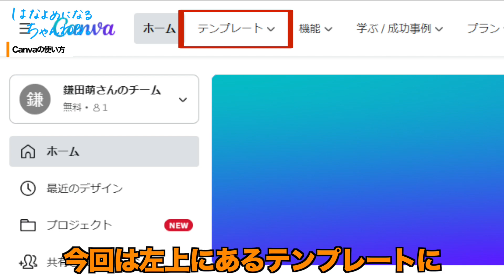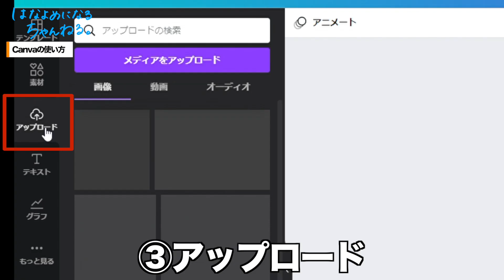【知らなきゃ損！】花嫁DIYに大活躍！無料で使えるCanvaの使い方★「結婚式・挙式・DIY」／はなよめになるちゃんねる。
皆さん、こんにちは！はなちゃんのきいです🤗
今日は『Canva』の使い方をご紹介します！

00:00 オープニング
00:22 Canvaとは？
00:59 Canvaの使い方
03:00 エンディング

‹☟きいとまゆの出身はこちら›
ウェディングドレス・アクセサリーはもちろん、カメラマン、ヘアメイクなど様々なアイテムからクリエイターまで揃えております！

🌺「結婚式のわからない！」を無料で相談できるコンシェルジュ「CORDY PRODUCE」
ご結婚のお悩みをコンシェルジュが解決します。お気軽にご連絡くださいませ！

‹☟その他、SNSでも結婚準備情報を配信しています！›
結婚に関する情報を毎日配信しています！

おふざけな一面が見られるかも...？！
花嫁になるちゃんねる。のKIIとMAYUです🌺
わたしたちは、結婚式を最高の日にするためのノウハウを「5分」で紹介しています！

「結婚式」
それは人生で大好きな、大切な人が1度に集まり自分たちをお祝いしてくれる特別な日。

でも年々結婚式を挙げるカップルは減っています。悲しい。。。
結婚式にかけるお金や時間は他で使いたい！共感もできます。。。

そう、これは結婚式をやる価値が伝わっていないから！

自分の人生で特別な日と呼べる日って何日ありますか？！
結婚式ってすんばらしいんです！
結婚式ってしなくて後悔はするけど、して後悔したって聞いたことない！
伝えたいですこの気持ち。届けたいです花嫁さまに。